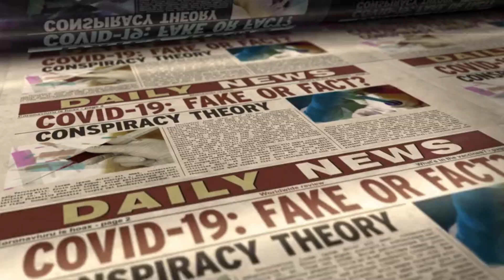The Haunting of the Perron Family The Conjuring's